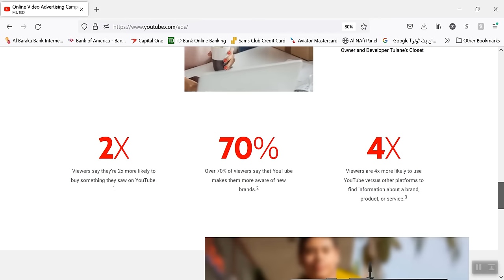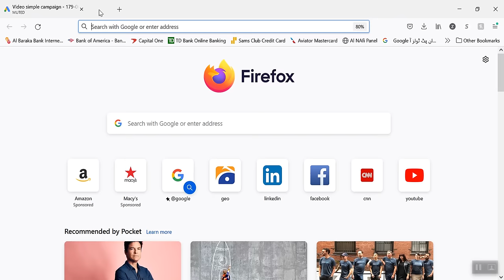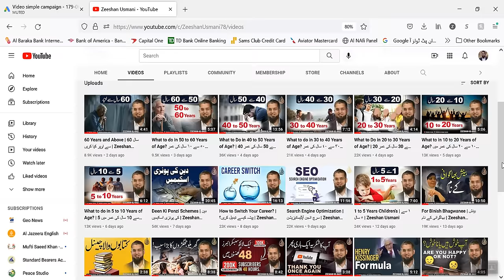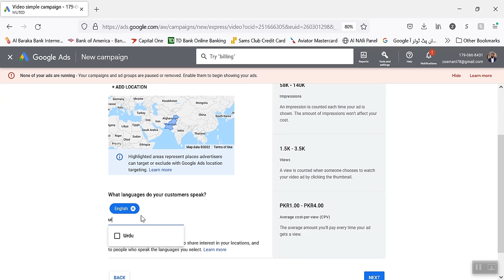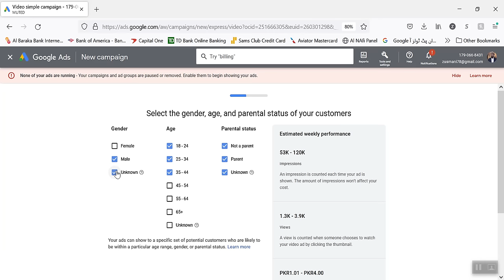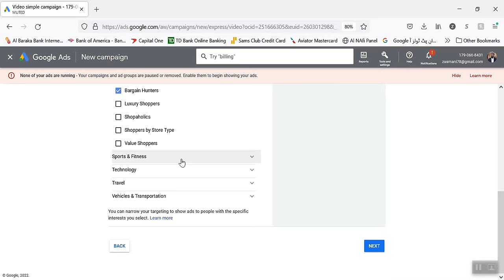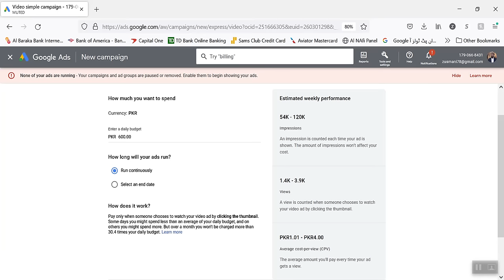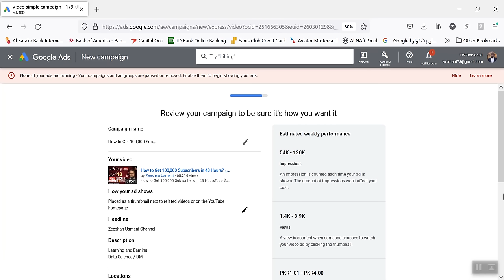YouTube Ads Tutorial | یو ٹیوب پر اشتہار کیسے چلائیں؟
Exceptional leader in data sciences with 12+ years of experience in leading medium to large size teams across diverse geographic regions. I’ve managed budgets upwards of 150 million dollars and also able to be hands-on within data science, blockchain and artificial intelligence. Developed and groomed career paths for mid-to-senior level data scientists and technical managers. Actively seeking Director/VP/C-level positions for data analytics, products, strategy, governance, policy, applications and restricting misuse.